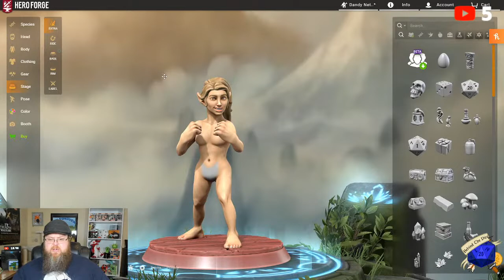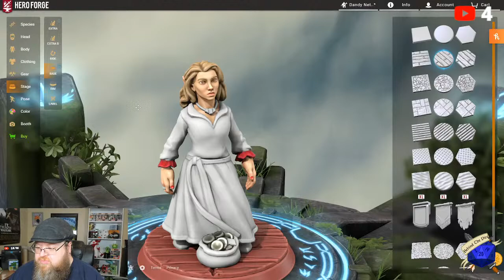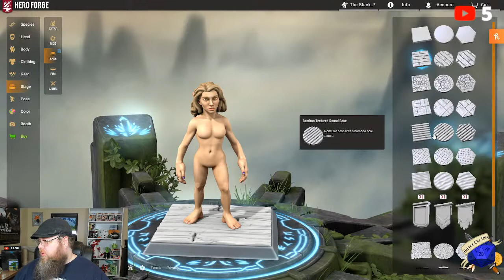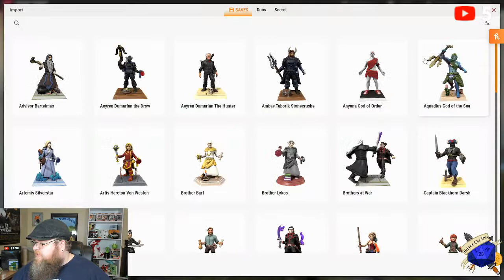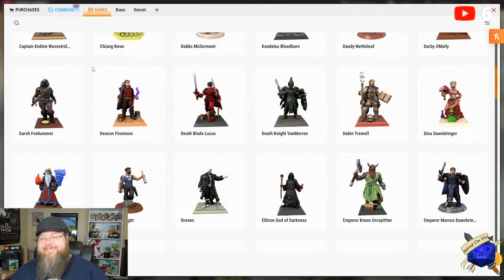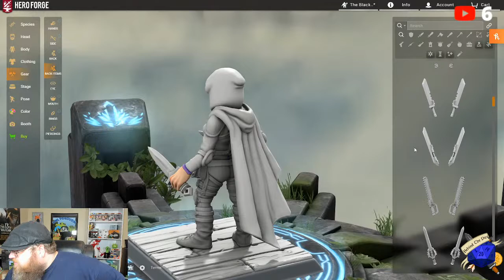Behind the Dice - A Dungeons and Dragons How To Series - Episode 14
I've been writing and running Dungeons & Dragons campaigns for over 30 years, primarily on my homebrew setting Mergedworlds.

Or consider adding a Membership to the channel to get access to cool perks like ODG Emojis, Loyalty Badges, Server Access and more!

I have a website!

Follow along on social media as well.